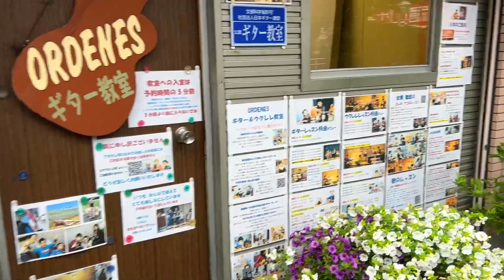防音工事2日目 ORDENESギター・ウクレレ・歌の教室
こんにちは～♪

東京都板橋区
ギター・ウクレレ歌の教室ORDENES
代表の稲垣で～す

ORDENESギター・ウクレレ・歌の教室では

☘️4才から87才の初心者まで
　128名が楽しく学びに来てます

☘️あなたの今が輝き始めます

☘️稲垣好彦・立花香穂里・古賀稔宏
（がきさん・カホりん・こがっち）
3人の講師がお好みの音楽を個人レッスン♪
↓ こんな教室で〜す↓